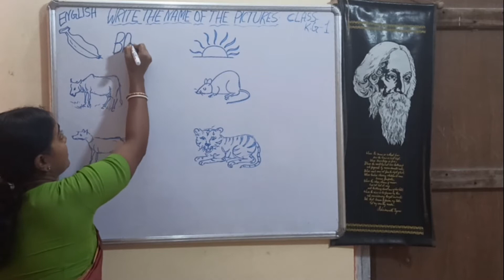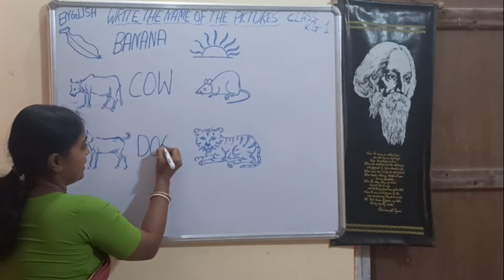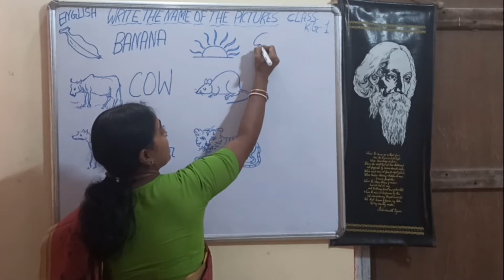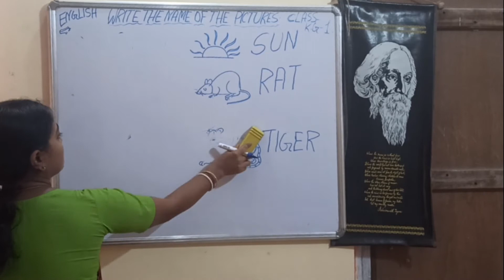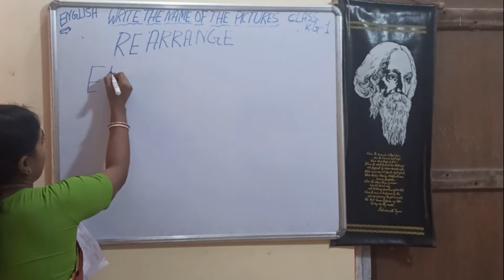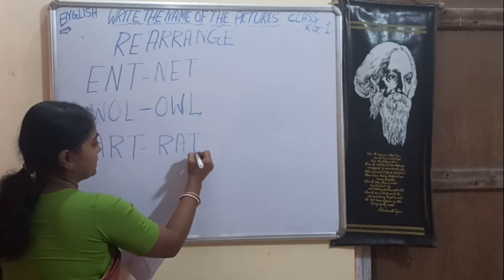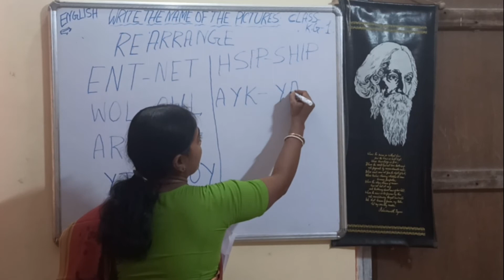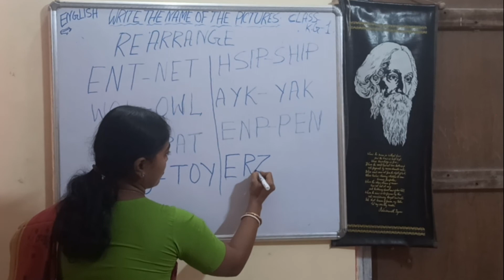CLASS - K.G I // ENGLISH